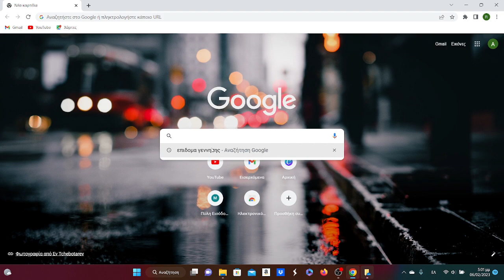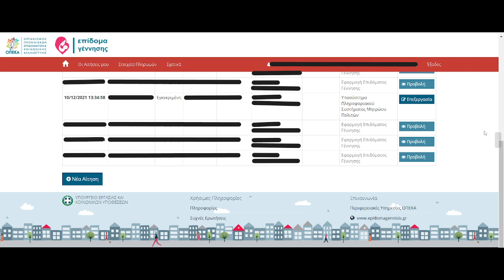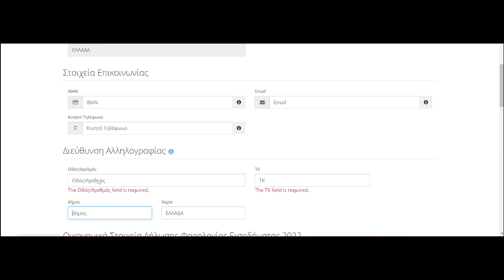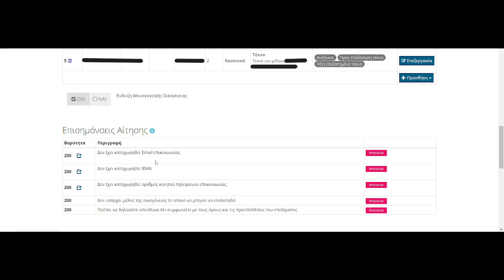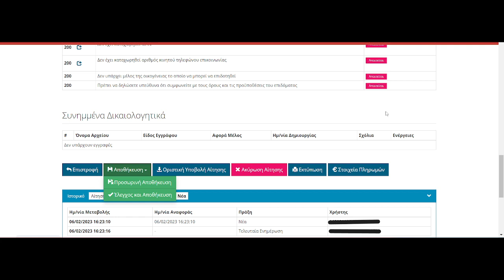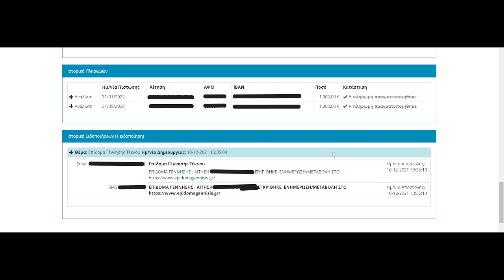ΕΠΙΔΟΜΑ ΓΕΝΝΗΣΗΣ. ΠΛΗΡΩΜΕΣ